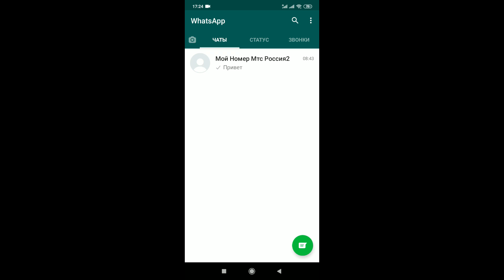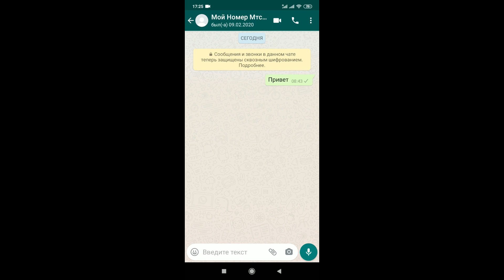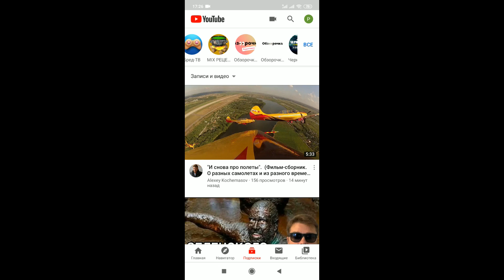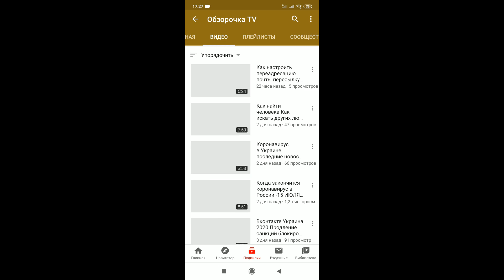Как заблокировать контакт в Ватсапе и занести в черный список как спам ?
Как заблокировать контакт в Ватсапе  и занести в черный список как спам ? Как блокировать незнакомые контакты в WhatsApp ?
В этом видео расскажу вам как заблокировать неизвестный контакт в Ватсапе. Эта функция блокировки доступна в мессенджере Вацап - Черный список WhatsApp. Занести неизвестные номера, которые отправляют Спам можно быстро, осуществив несколько действий на вашем смартфоне. Сейчас очень модно распространять спам с рекламой, поэтому занести номерок в ЧС нужно, чтобы неизвестные звонки или сообщения больше вас не беспокоили в этом мессенджере.

СВЯЗЬ СО МНОЙ :
ИСТОЧНИК НОВОСТИ :
ОЧЕНЬ ИНТЕРЕСНЫЙ САЙТ, РЕКОМЕНДУЮ ВСЕМ !